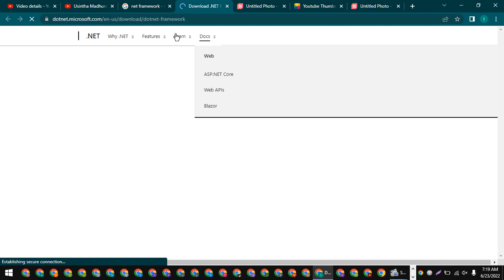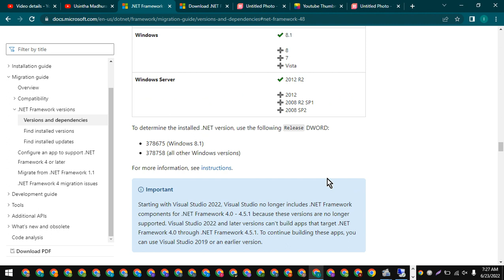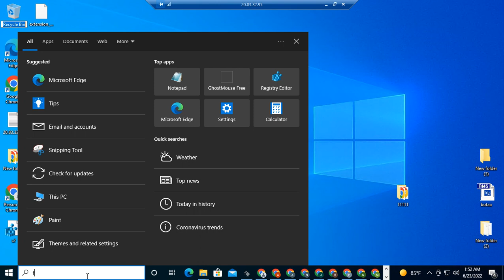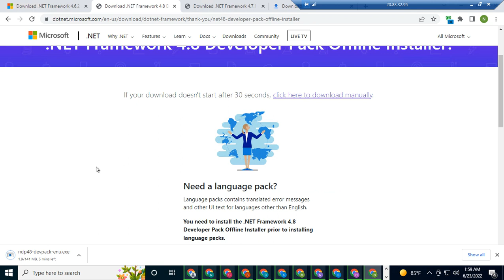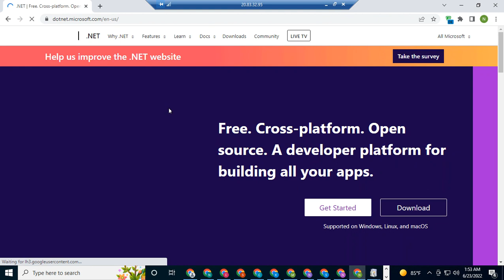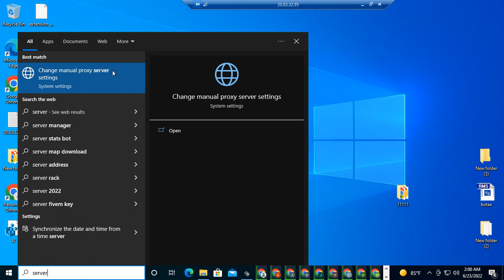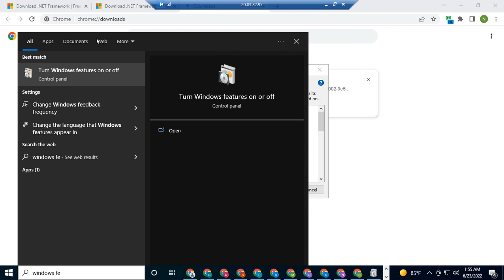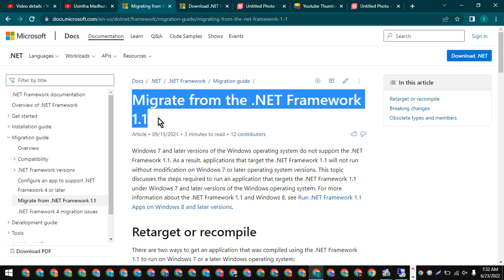How to download any NET Framework Versions on windows 10/7/8.1